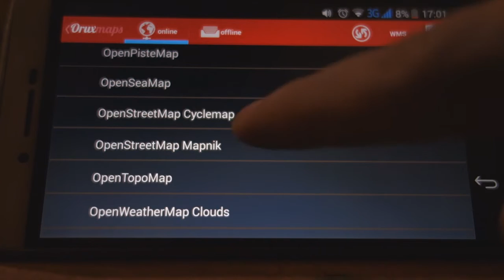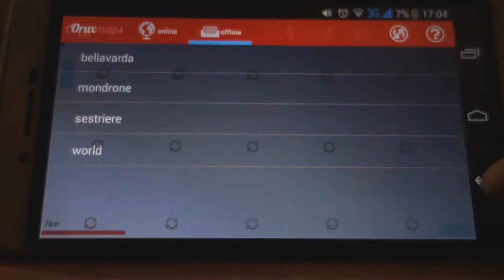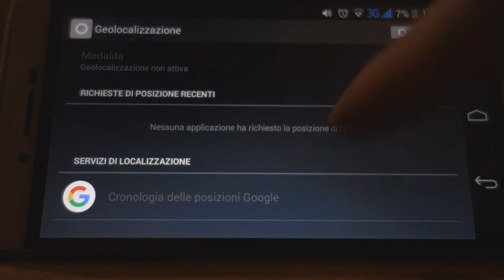TUTORIAL OruxMaps - 2 - salvare una cartina ONLINE per uso OFFLINE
diversamente potete cercarlo direttamente dal playstore sul vostro telefonino